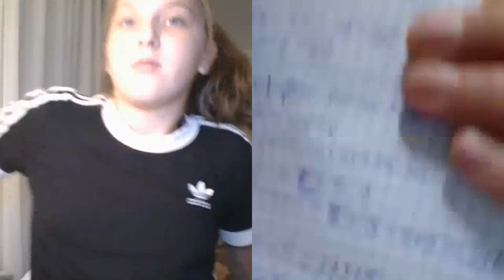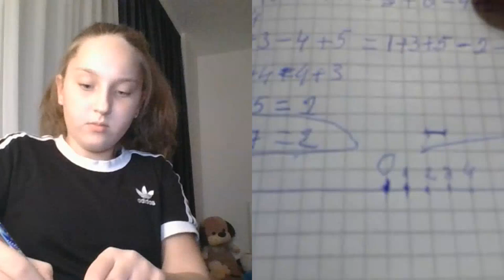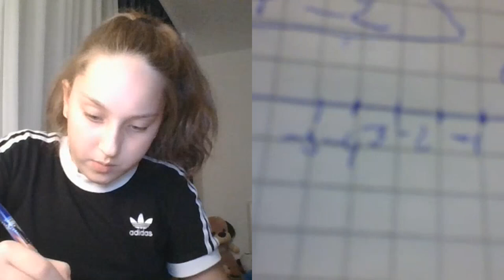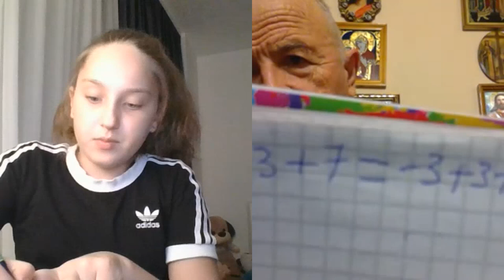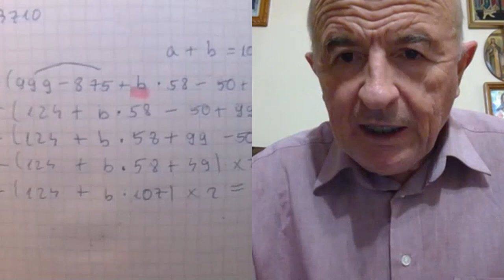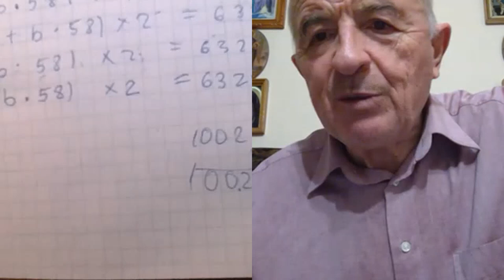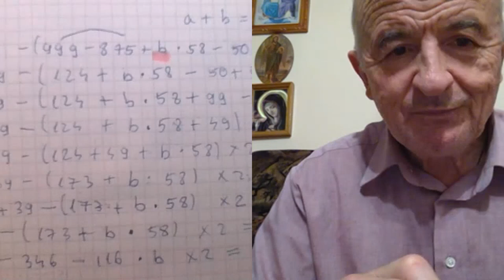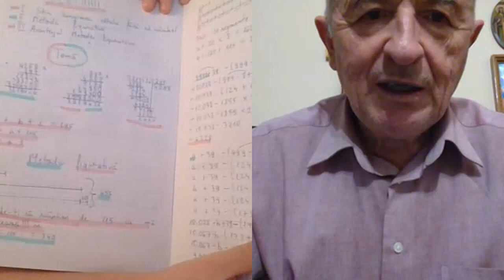Lectia 1845 - Clasa 5 - Matematica in pandemie cu Alesia si Profu Online